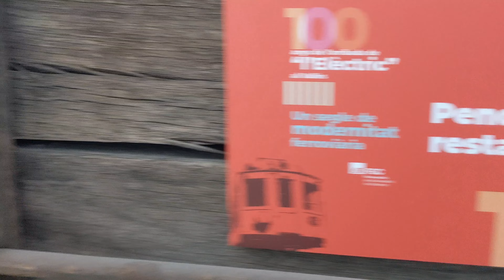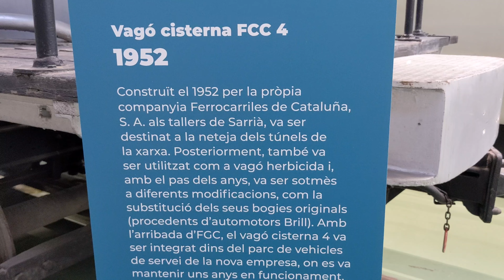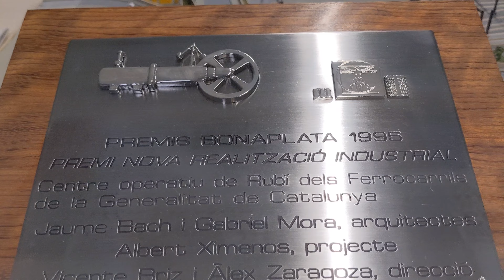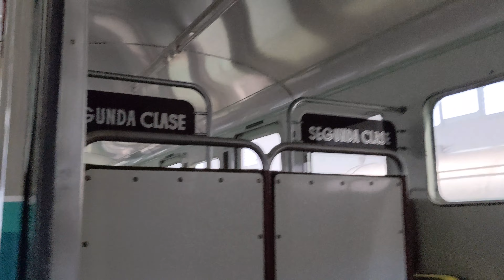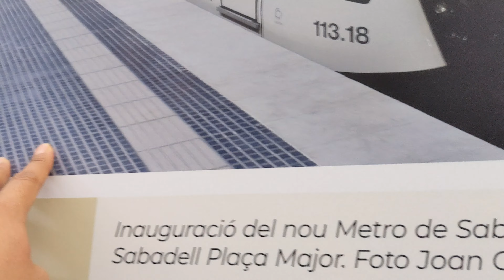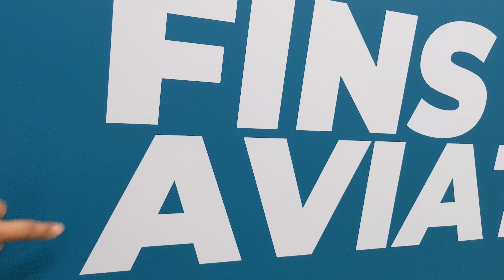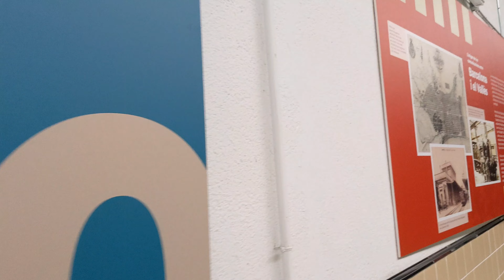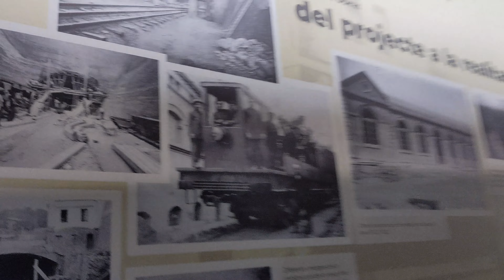100 years old of FGC BARCELONA (OLD TRAIN FAIR)